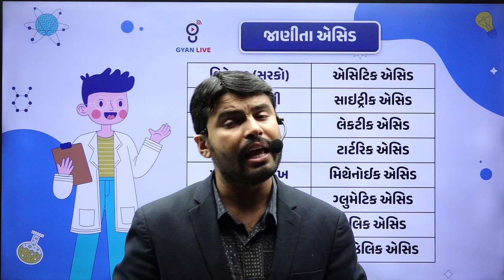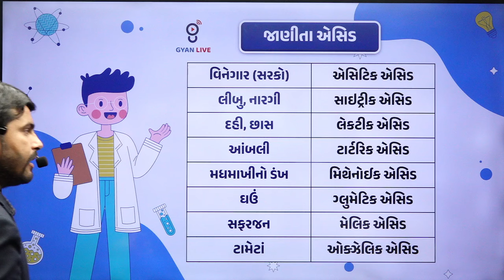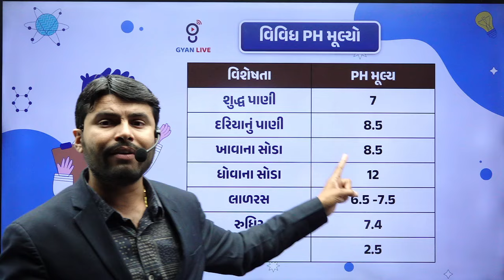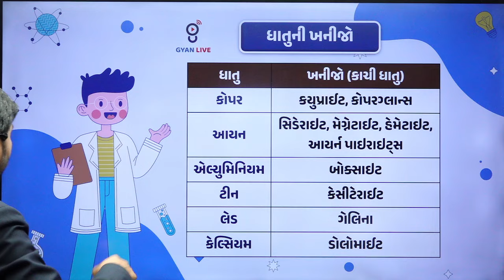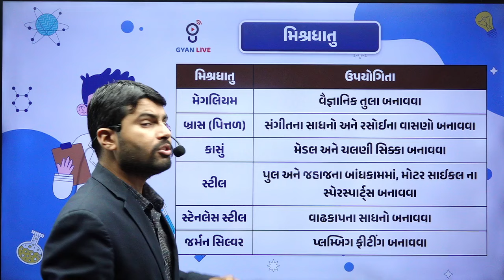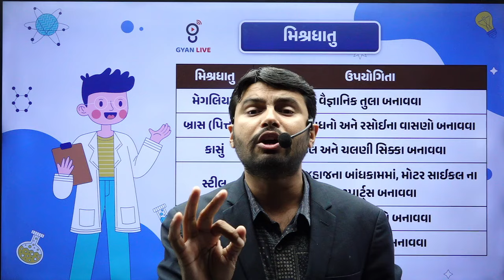5 મીનીટમાં રસાયણ વિજ્ઞાનના રસ્સો । ખાખી સ્પેશિયલ ।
🚀 Competitive Exam Live Classes & Competitive Exam Free Classes By GyanLive

1.  Daily Live Classes
2.  Recorded Lectures
3.  Offline Download
4.  Daily Weekly & Monthly- Test
5.  E-book (GyanLibe Prakash...📚)
6.  Revision Lectures
7.  Lectures PDF
8.  Advanced Level Test Planning
9.  Prepare With Gujarat's Best Faculty…😍
10. Mind Map + 16 Books™️
    Many More...💯